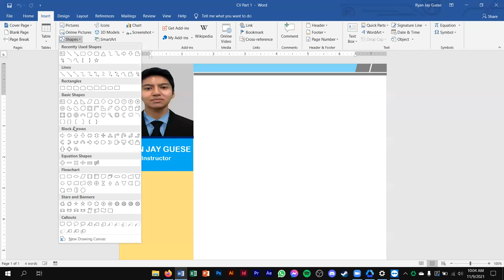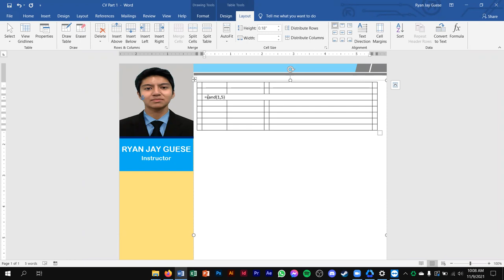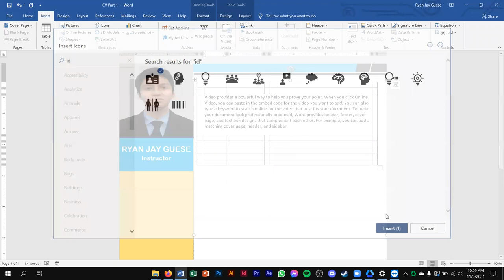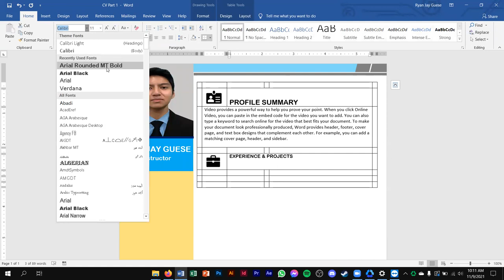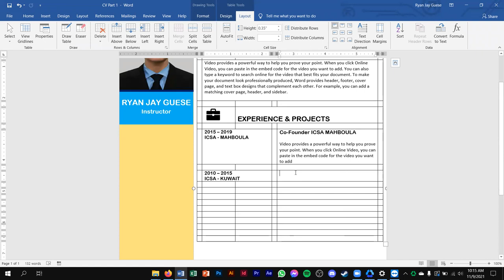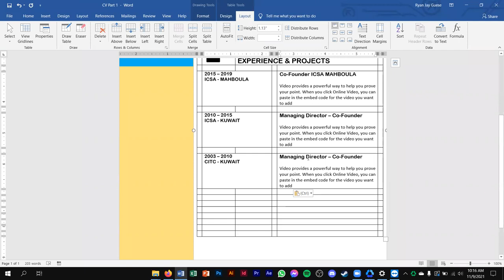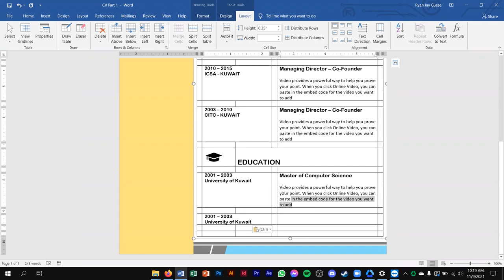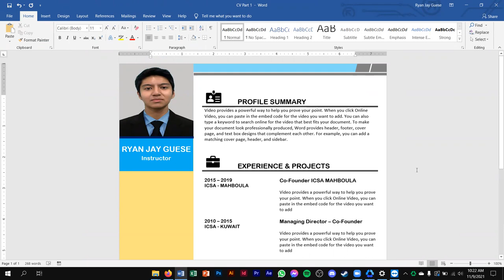CV making PART 2